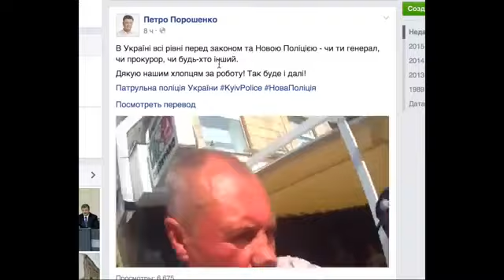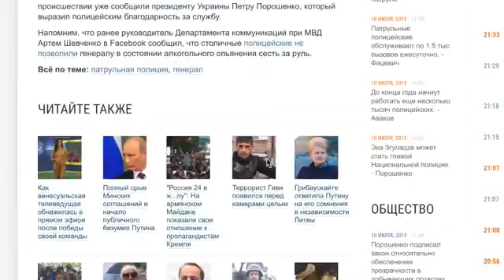Легонькое о Петре Алексеевиче Порошенко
Легонькое о Петре Алексеевиче ПорошенкоУ нас всегда свежие новости. Новости и слухи сегодня.
От 5179 р. каждый день на компьютерном устройстве.

Свежие новости, что происходит,  слухи.
Новости россии, новости россии сегодня новости сегодня.
Новости донбасса,
война на украине,
боевые действия на украине. Потоп. Наводнение. Ураган.
Украина новости сегодня,
ополчение донбасса,
нацгвардия украины.
 Горячие новости. нсс. Наводнение.